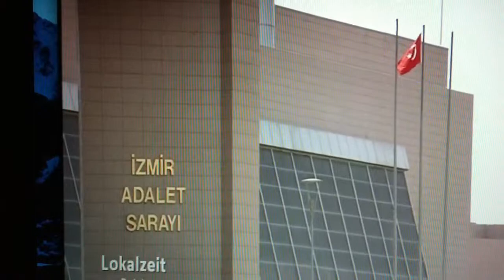Hans Reinhardt,Anwalt & Strafverteidiger :Fall 'Sabrina'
15 kg Heroin/spektakulärer Prozess in Izmir i d Tuerkei